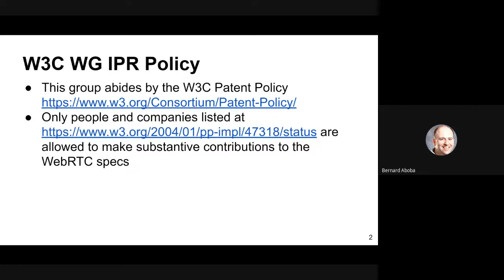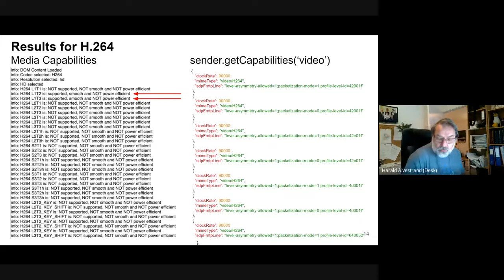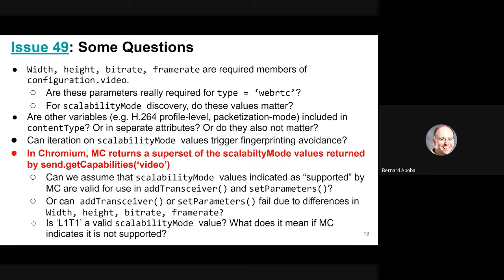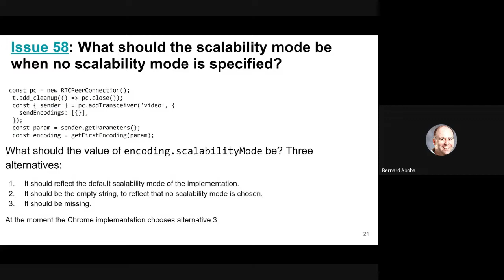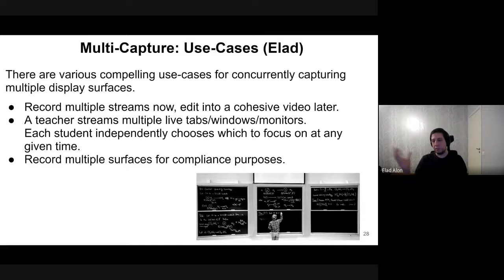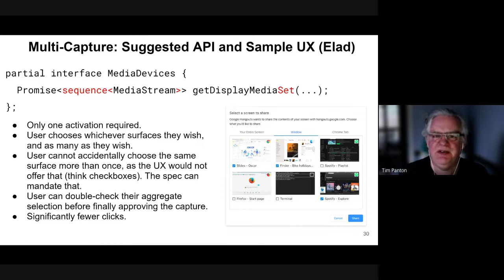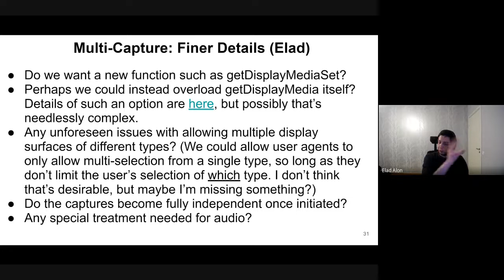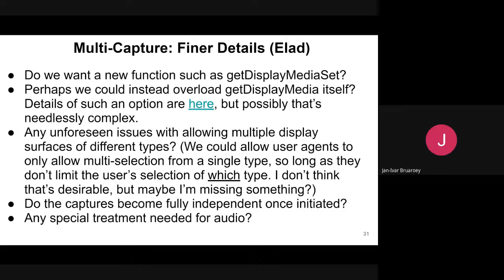WEBRTC WG interim 2022-02-15